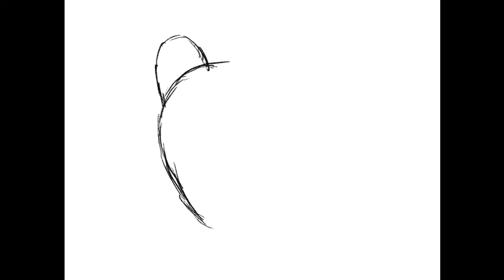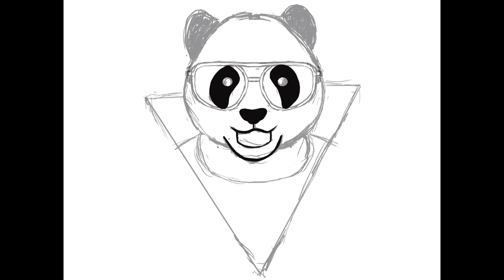Hip Hop Panda|Procreate Illustration on iPad Pro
Here I use Procreate, iPad Pro 11 2020 and Apple Pencil 2.

Brushes
Sketching:6B Pencil
Calligraphy:Script

In this way you will support me and my channel, for which I will be very grateful !!!